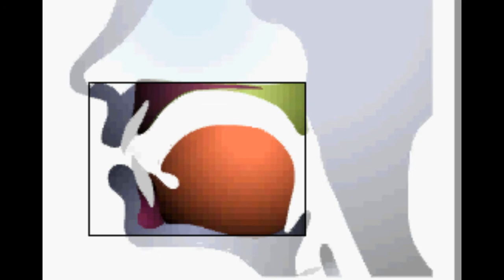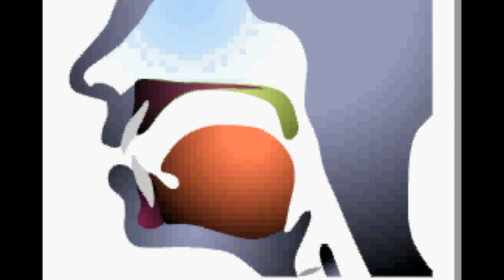英語の発音 /f/で始まる音